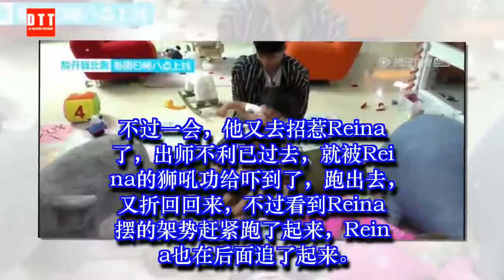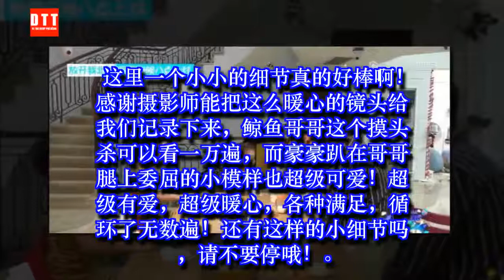黄景瑜伸手挡住豪豪，豪豪乖巧把脸贴在哥哥腿上，这个细节好暖心 ✔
✔ MC Network [ 36 寵物 ] 黄景瑜伸手挡住豪豪，豪豪乖巧把脸贴在哥哥腿上，这个细节好暖心
顽皮的豪豪真正在和哈琳，还有Reina小姐姐玩得开心。但是鲸鱼哥哥一出现就发现了问题，豪豪居然没穿裤子。他赶紧问：豪豪，你裤子呢？豪豪：奶声奶气的说：我的裤子丢了。可爱的鲸鱼哥哥跟着学豪豪的语气：丢了。豪豪又说在上面呢。这是哈琳扑到哥哥怀里，豪豪貌似生气了，也推着哥哥，推完赶紧撤。